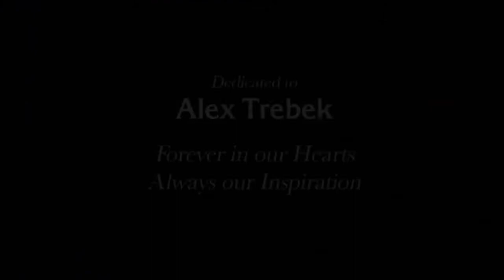Jeopardy Credit Roll (7/9/2021)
Again, another medium roll, which certainly felt like a normal roll, but I recorded it because why not?